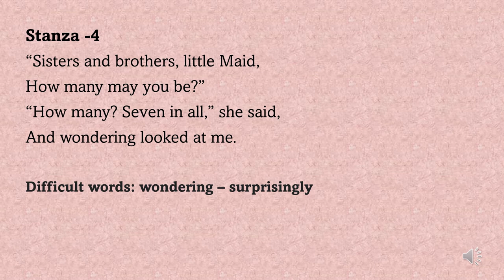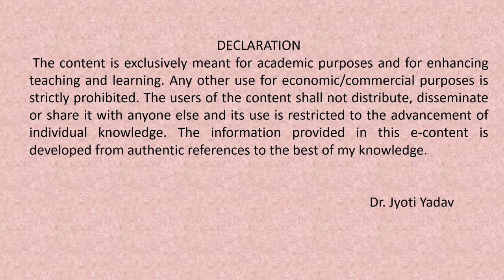William Wordswoth's poem 'We Are Seven' stanza 4 explanation